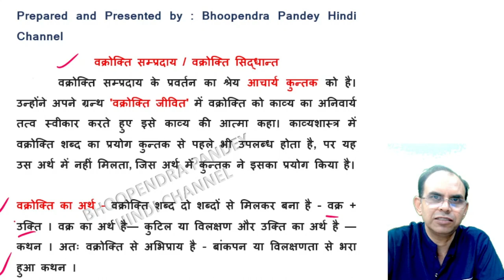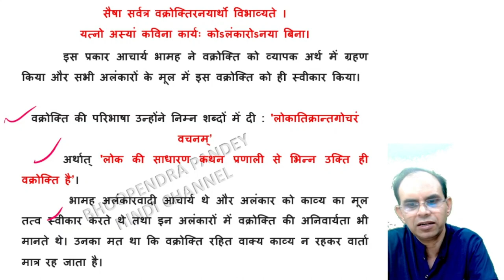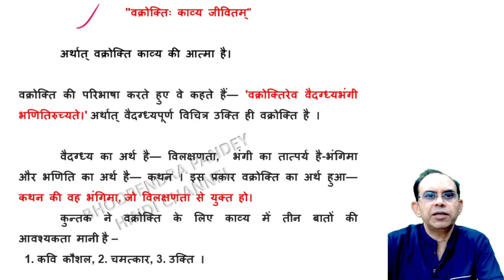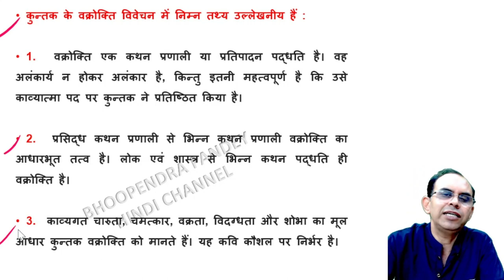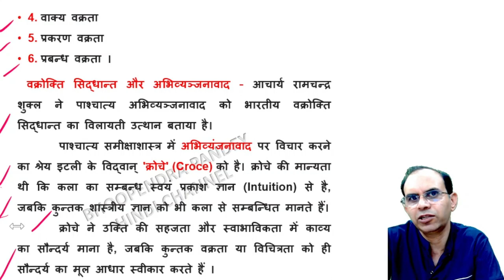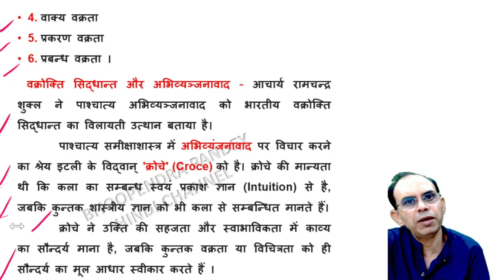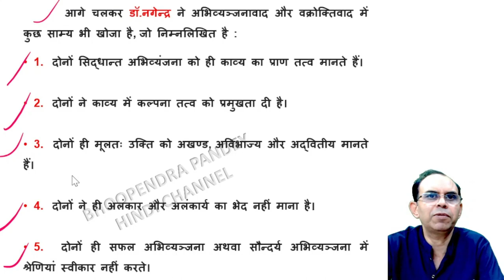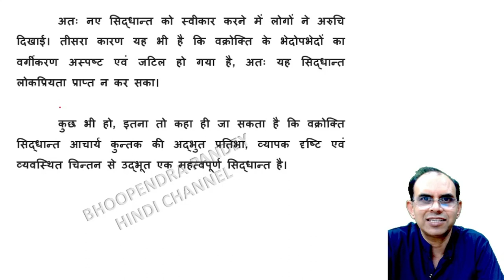वक्रोक्ति सिद्धान्त । vakrokti siddhant । bhartiya kavyashastra